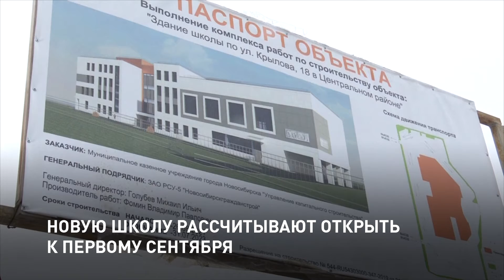СТРОИТЕЛЬСТВО НОВОЙ ШКОЛЫ